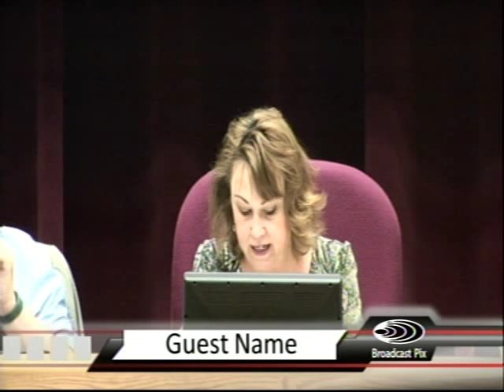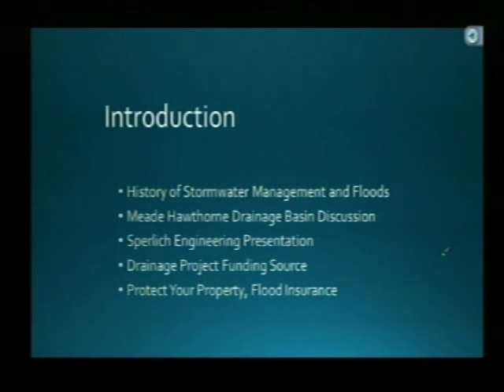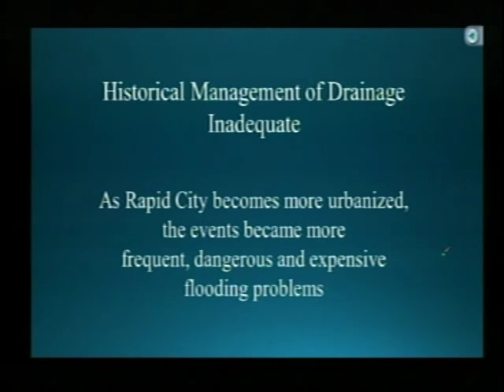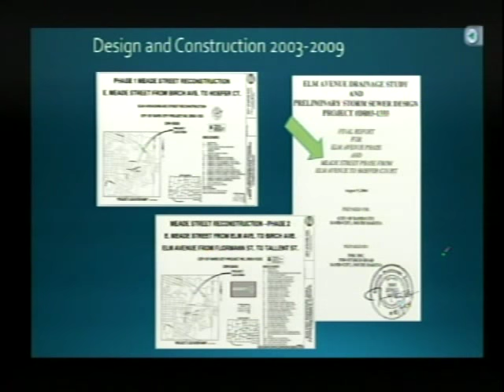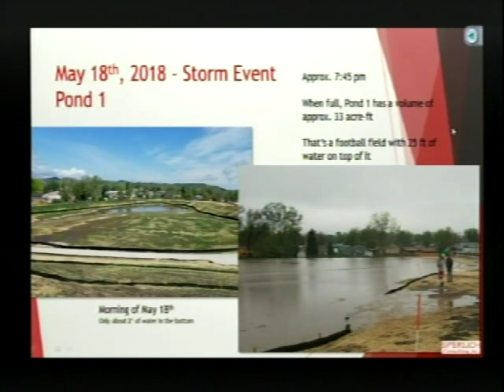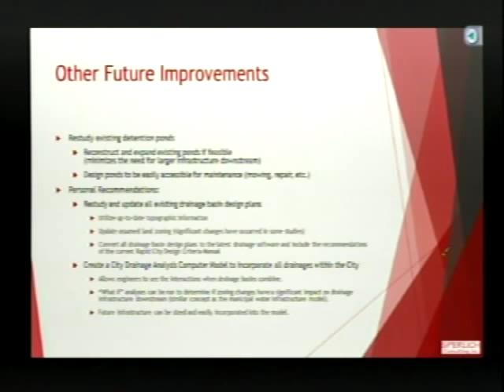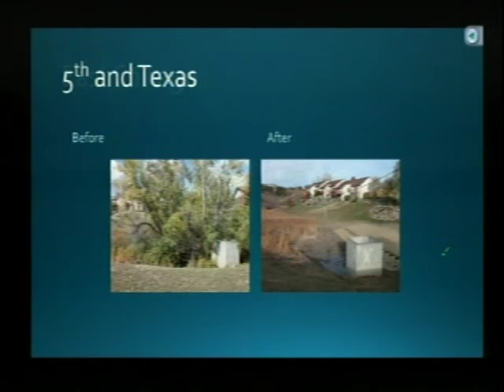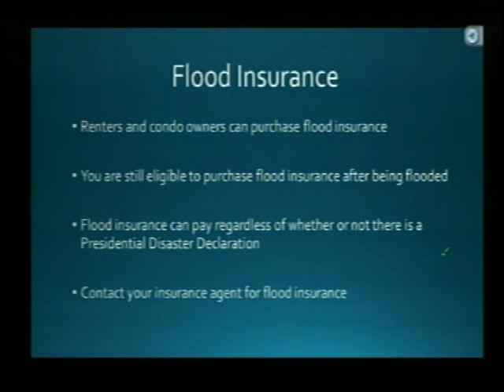Rapid City Public Works Meeting 07-10-2018